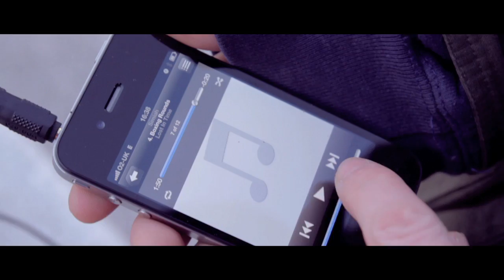Simiah - Boxing Rounds (Music Video)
Simiah 'Lost in Time' LP
Limited Edition Vinyl of 250 Copies
Video, Directed, Shot & Edited by Carter Hewlett